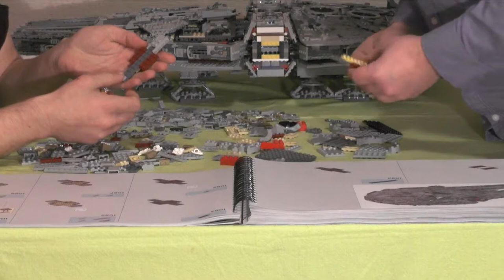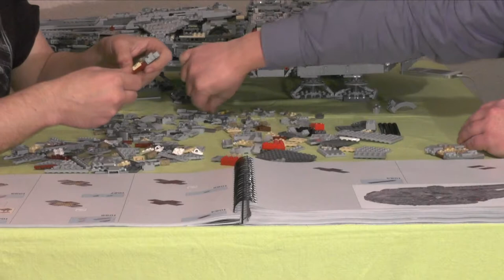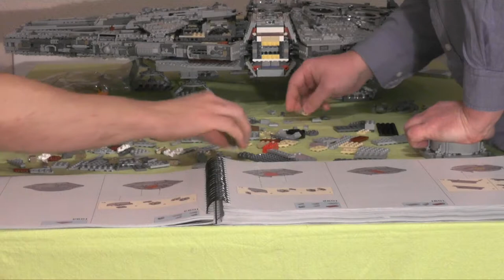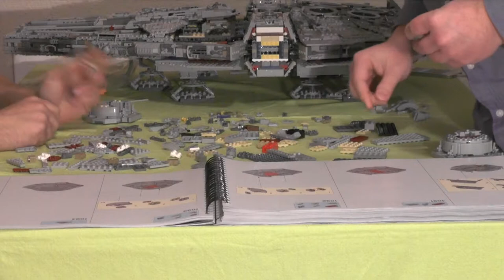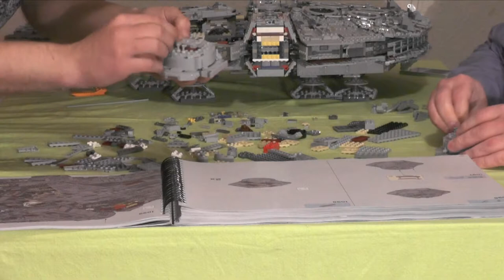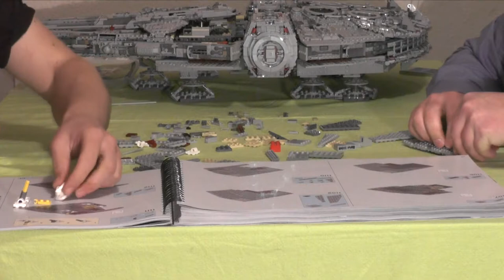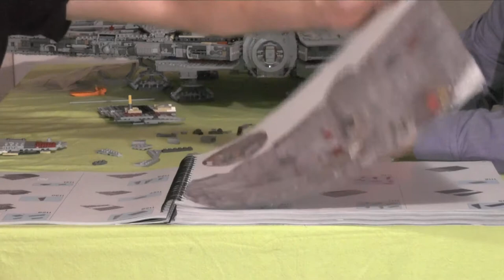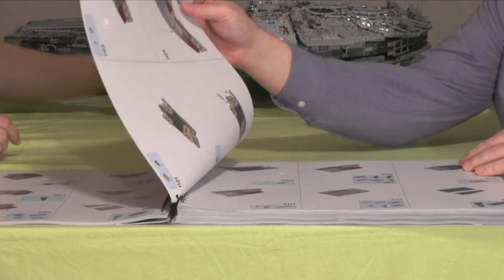Let's build "Lego Millennium Falcon" #15 (Monsterset) realtime / german